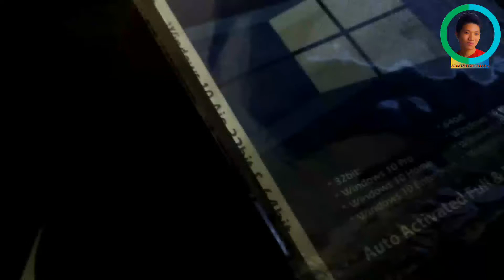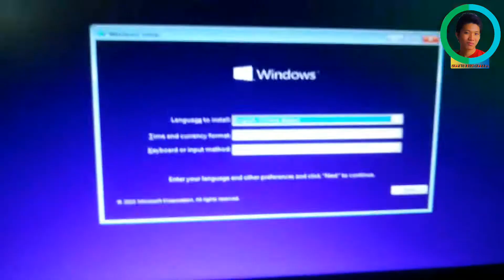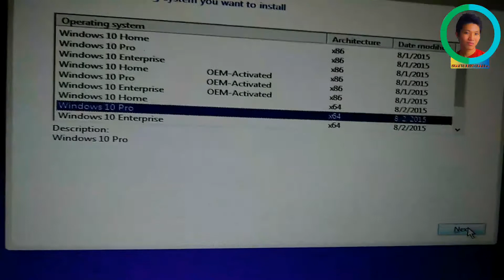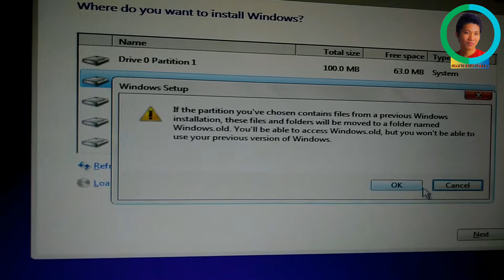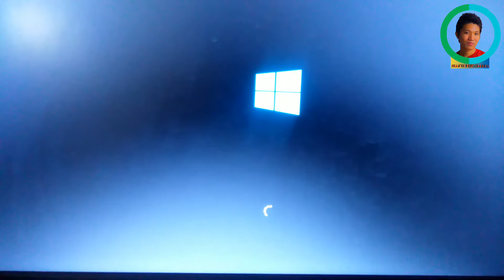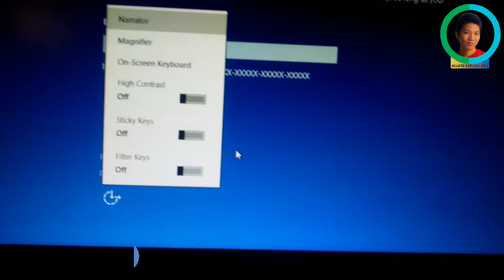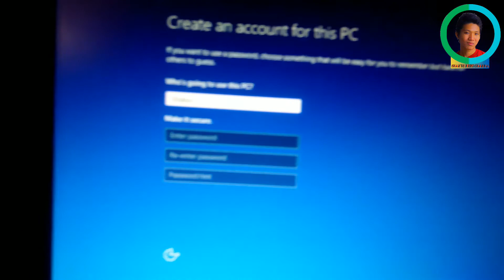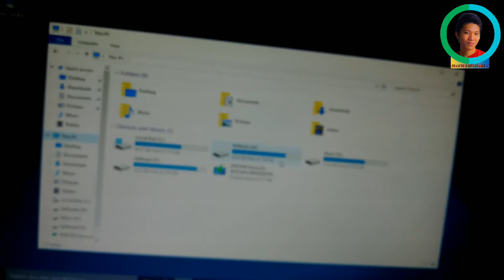How to setup Windows 10